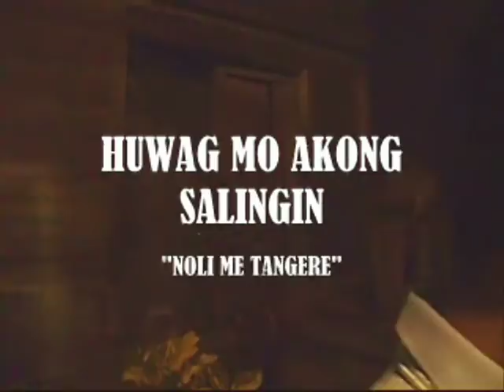"Touch Me Not" Trailer by Cebu Institute of Technology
a 3-minute trailer of the mini-movie about Jose Rizal's famous novel, "Noli Me Tangere" ... created by nursing students @ Cebu Institute of Technology - N2 ...